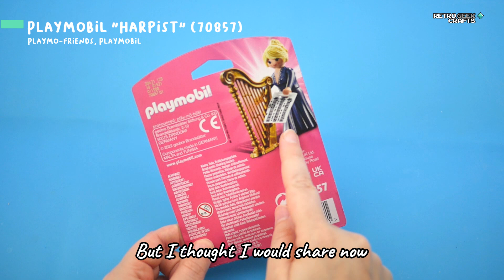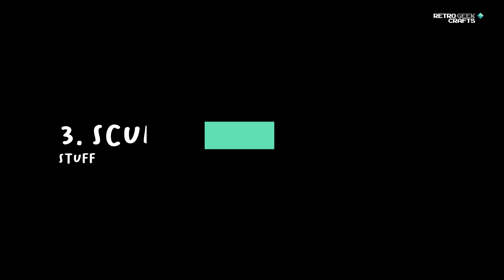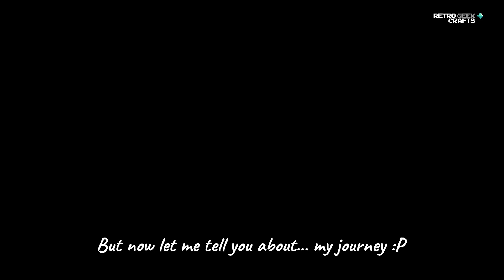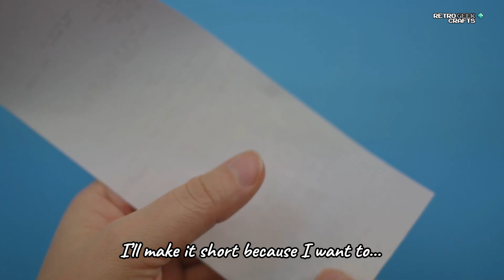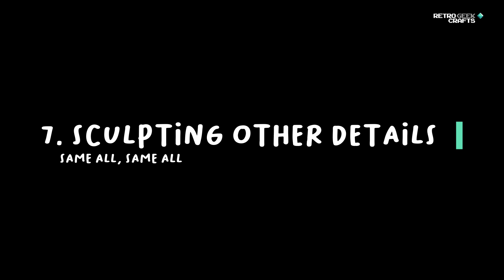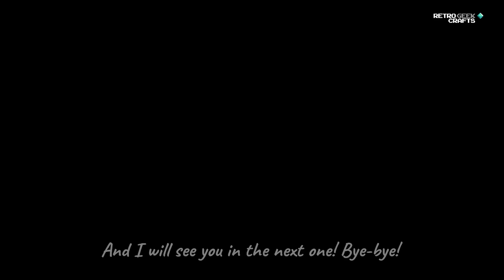Turning a Playmobil into Jester Lavorre from Critical Role - Custom D&D Mini Toy with Green Stuff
I recorded this about two years ago and had no plans to share it, but I figured... why not? The bad parts are still good lessons :) So here is my little custom Playmobil of Jester Lavorre, from Critical Role's Mighty Nein (campaign two).
I used green stuff and acrylic paint (almost exclusively). Do you know Critical Role and/or Vox Machina? Who's your favourite character?

Quick jump to:

- Intro: 0:00
- Sculpting the shirt: 00:39
- Sculpting the shirt: 02:30
- Sculpting the strings: 03:50
- Sculpting the cape: 05:01
- Sculpting the horns: 05:56
- Sculpting the ears and horns: 07:04
- Sculpting other parts: 08:40
- Sculpting the hair: 10:05
- Painting the skin: 12:20
- Painting the leather: 13:54
- Painting... stuff: 15:25
- Painting the hair and dress: 16:25
- More assorted painting: 17:54
- Results: 20:50

- Vallejo Model Color acrylic paint set
- Miniature painting brushes set
- Westcott Titanium Bonded Hobby Knife
- X-Acto blades (Z-11)
- Green stuff (generic)
- Sculpting tools for polymer clay
- Pliers, tweezers and precision tools
- Biodegradable Cotton buds
- Silicone mats
- Nitrile gloves
- Softboxes and tripods

VOX MACHINA is a trademark of CRITICAL ROLE LLC.